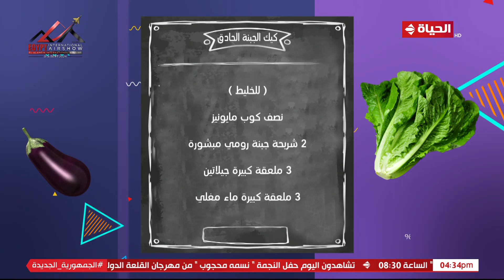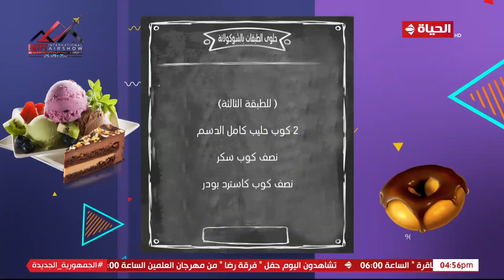4 شارع شريف - شريف مدكور | الخميس 5 سبتمبر 2024 - الحلقة الكاملة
4 شارع شريف - شريف مدكور | الخميس 5 سبتمبر 2024 - الحلقة الكاملة